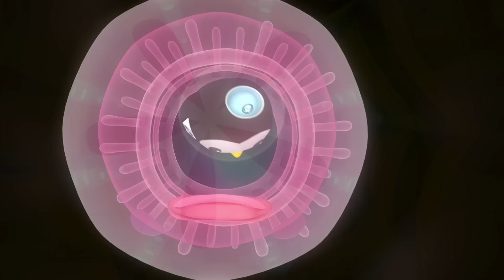Octonauts - Undersea Missions to Discover Sharks | Shark Week Special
Join us on Octonauts for Shark Week! Explore the deep oceans to discover all shapes and sizes of sharks in the with the Octonauts - let's go Octo-cadetes!